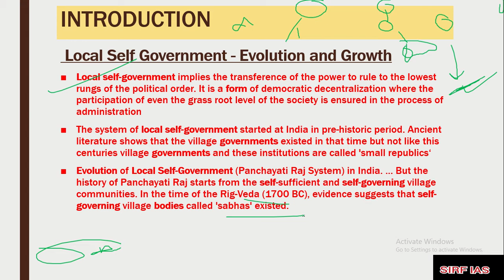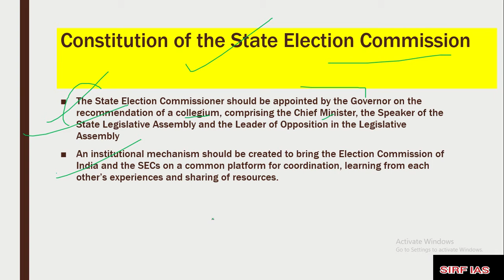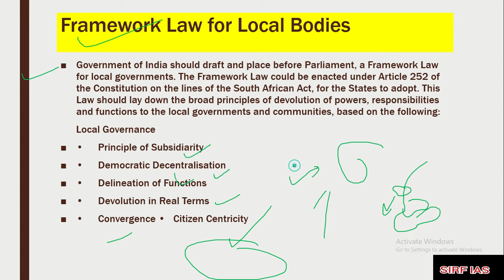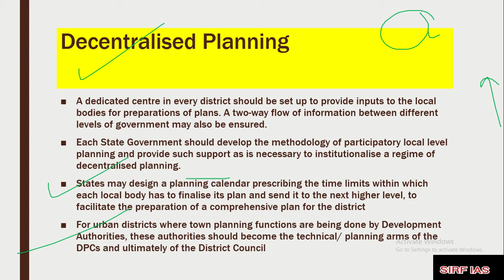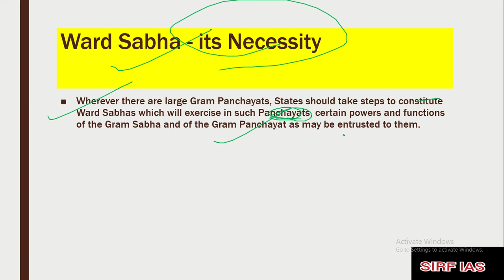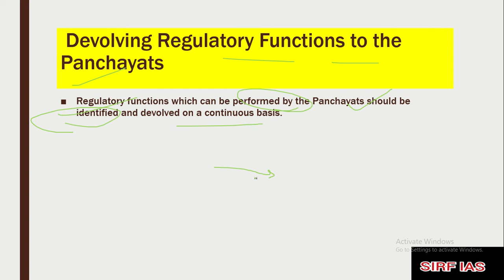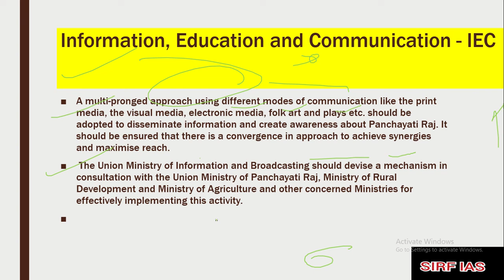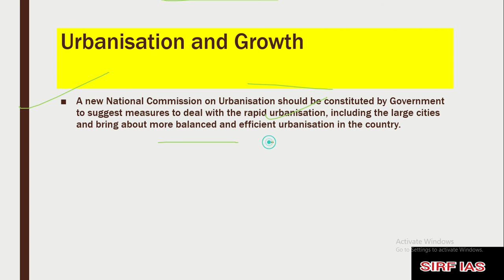EXPLAINATION OF SECOND ARC'S REPORT ON LOCAL GOVERNANCE (SIXTH REPORT) (part 1) FOR UPSC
complete explaination of summary and recommandations of second ARC sixth report on localgovernance part1 for upsc